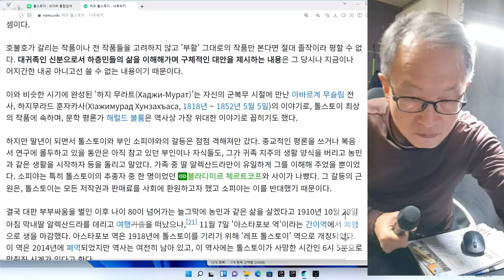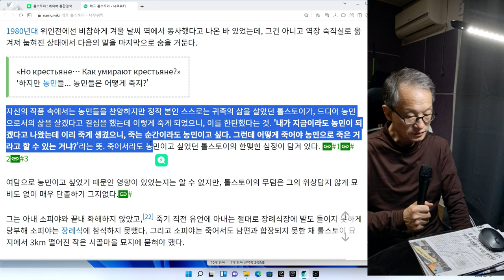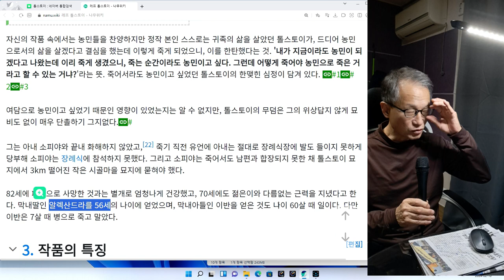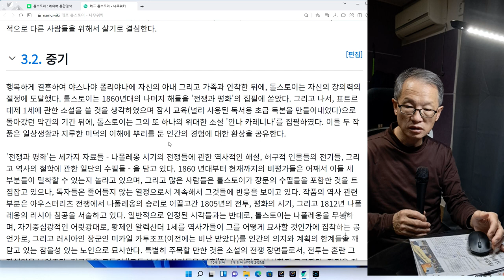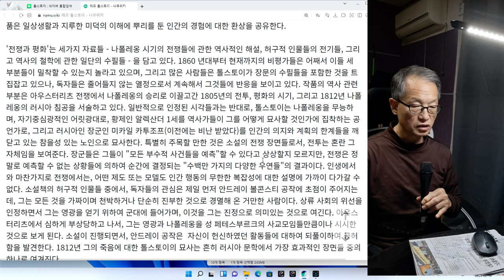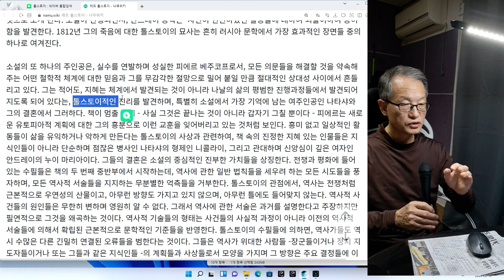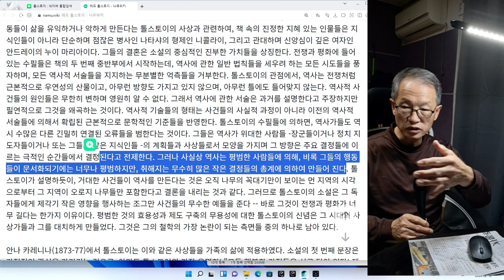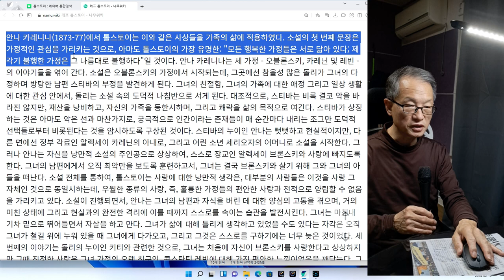레프 톨스토이 2회